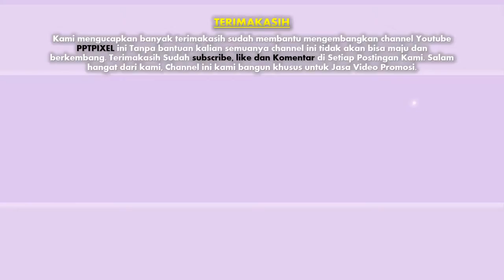Jasa Video Promosi Produk, Company Profile di Pademangan Barat, Pademangan Timur, Jakarta